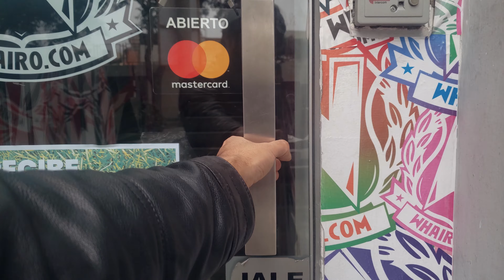MIGUEL GRAU EN TORTA - 100% PERUANO!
Mira como hicimos esta super torta con forma del *Caballero de los mares* Miguel Grau.
Esta torta la hicimos para nuestros amigos de Whairo y la entregamos en su tienda para una super fiesta con chizitos, mazamorra y piñata!!